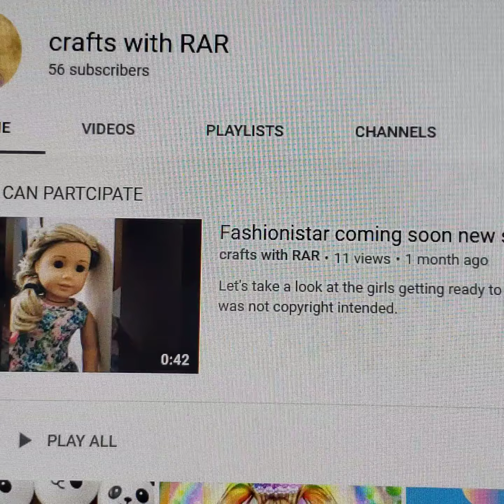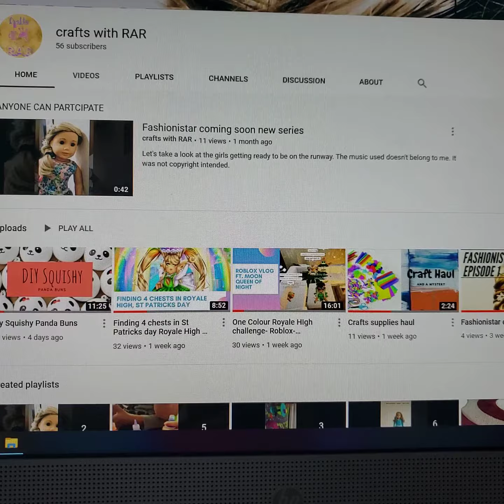We did it! Yay stay here for the celebration.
Thanks to all who have subbed and make sure to enter the giveaway for a free roblox t shirt and a designed logo or drawing from me. Tysm. Also I am opening fan email. This is to show me drawings and crafts you have learned or pictures.